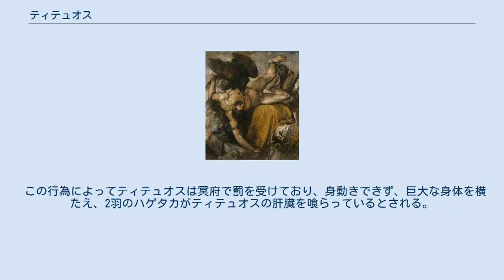ティテュオス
アポローンとアルテミスに阻まれるティテュオス。
 ティテュオス（古希: Τιτυός, Tityos）は、ギリシア神話に登場する巨人である。
オルコメノス、あるいはミニュアースの娘エラレーとゼウスの子。
あるいは大地母神ガイアの子。
娘のエウローペーは海神ポセイドーンとの間にエウペーモス（アルゴナウタイの1人）を生んだ。
 女神レートーに対する狼藉のために冥府で罰を受けているとされ、その様子が英雄オデュッセウスや、アイネイアースによって目撃されている。
 ティテュオスは母エラレーの胎内にいたころから巨大な身体の持主で、ゼウスはヘーラーを恐れてエラレーを大地の下に隠し、ティテュオスのみを大地の中から出した。
そのため大地によって再び生み出された子といわれる。
 一説にティテュオスはヘーラーの命令で、ゼウスの子を身ごもったまま大地を放浪するレートーを襲ったが、ゼウスの雷に撃たれて死んだ。
 しかしより一般的な話では、ティテュオスはデルポイに向かうレートーの姿に欲情し、無理やりレートーの手を引いたが、レートーはアポローンとアルテミスに助けを求めたので、ティテュオスは両神の矢によって射殺された。
しかし彼を殺したのはアルテミスであるとも、少年神アポローンであるともいわれる。
 この行為によってティテュオスは冥府で罰を受けており、身動きできず、巨大な身体を横たえ、2羽のハゲタカがティテュオスの肝臓を喰らっているとされる。
ヒュギーヌスによると、彼の肝臓を喰らっているのは1匹の竜で、月が昇ると肝臓は再生するので、罰が永遠に続くという。
 ティツィアーノ・ヴェチェッリオによる絵画『ティテュオス』（1565年頃）。